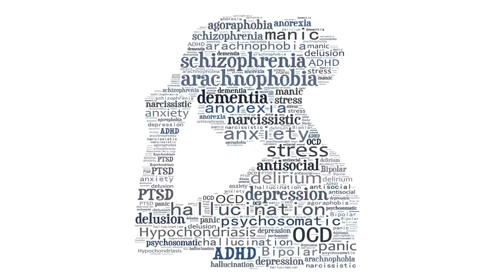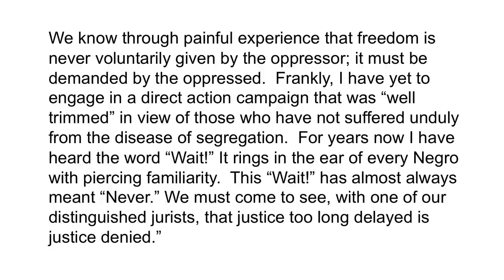Justice delayed is justice denied | Chris Summerville | TEDxManitoba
This talk was given at a local TEDx event, produced independently of the TED Conferences. Mental illness is not just a health issue, but a social justice issue! We are one of the wealthiest countries in the world, and we know more than ever about prevention, intervention and how to avoid relapse and re-hospitalization. By not providing recovery-oriented services, we are committing a social injustice.

I am the CEO of the Schizophrenia Society and also the Executive Director of the Manitoba Schizophrenia Society. As an activist and advocate I want to enhance and improve the lives of those who are affected by mental illness. My desire is that those enduring mental illness feel and experience the full privileges of citizenship and social inclusion.